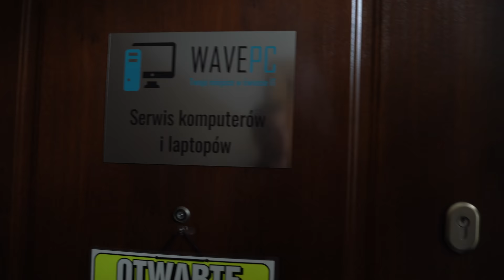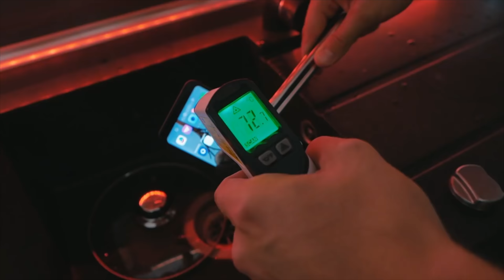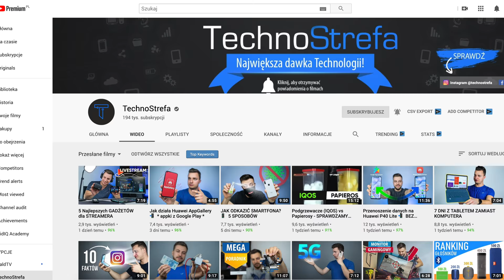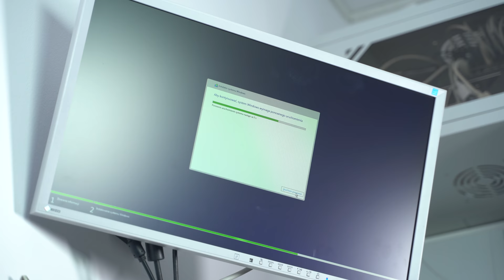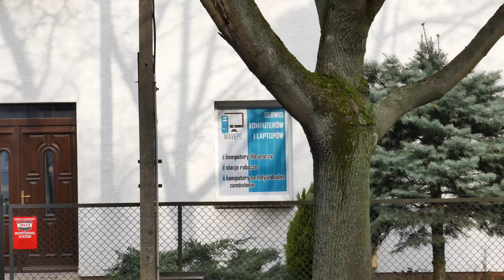Trudne Sprawy - Montaż komputera (wersja telewizyjna)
Pełna specyfikacja i linki:
Dark Rock 4 Pro

Muzyka:
1) Pirates of the North Pole
Mike Franklyn

2) I Think I Was There
Emil Axelsson

3) Kermode
Tigerblood Jewel